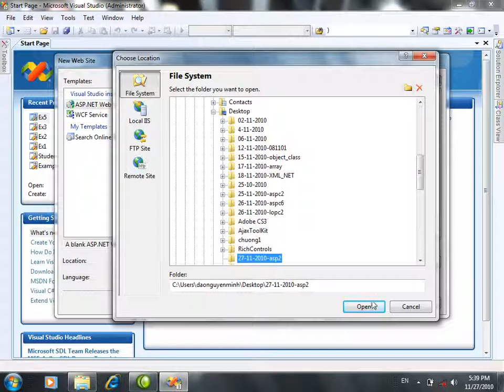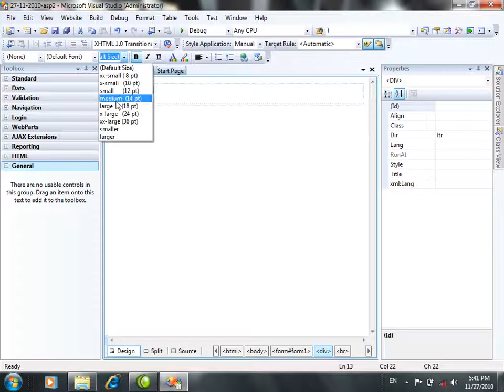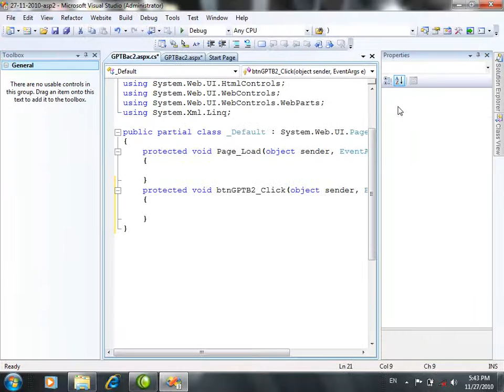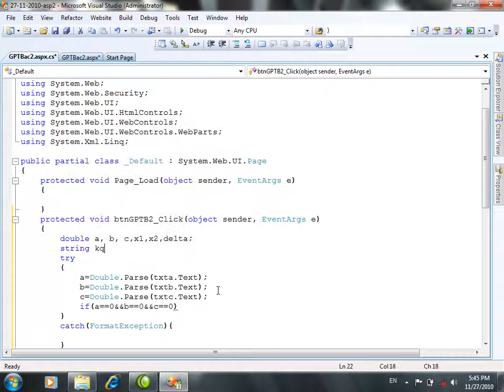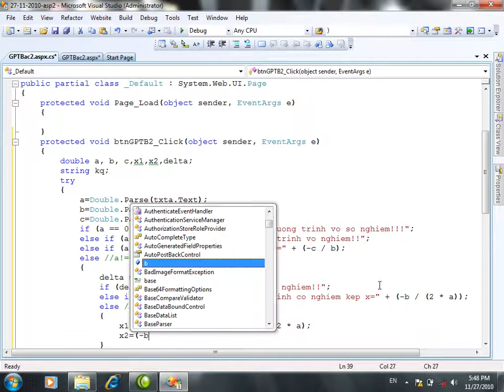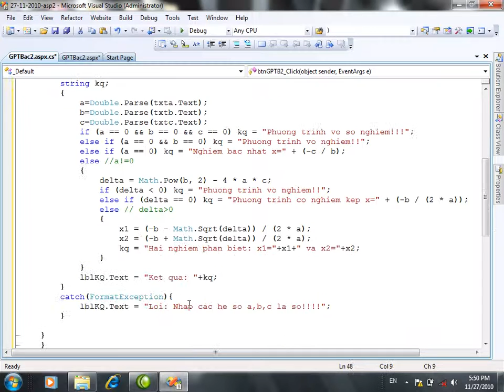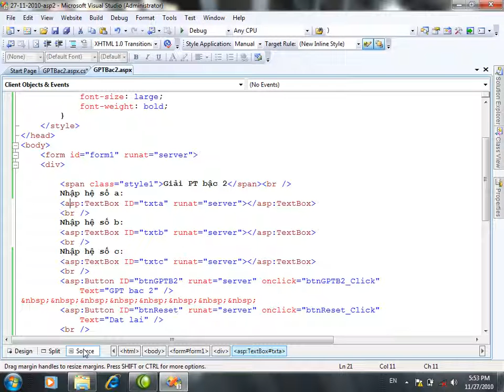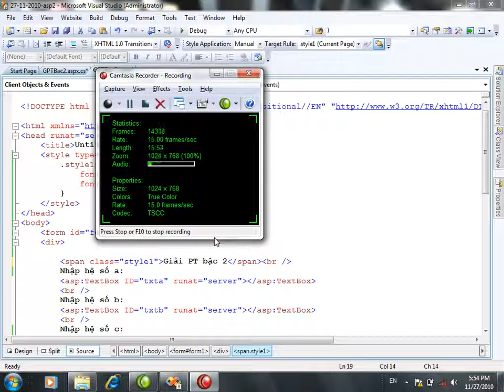Currency Converter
Mạng căn bản, Mạng nâng cao, C++/C
Phim hay, Cười, Phim 18+,  Phim hay nhất, Giọng hát Việt,
Châu Tinh Trì, Hài Hoài Linh, Trường Giang, 49 ngày, Lập trình Java
Lập trình PHP, Lập trình mạng, Unlock, Hack Password, Hack Wifi, Hack. Trung Thu yêu thương